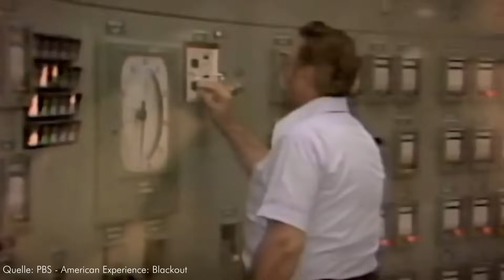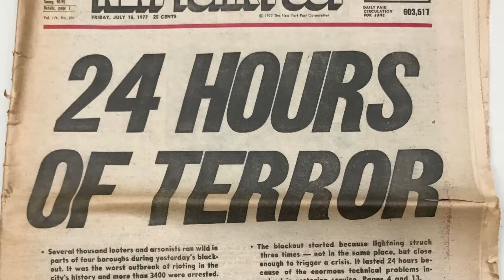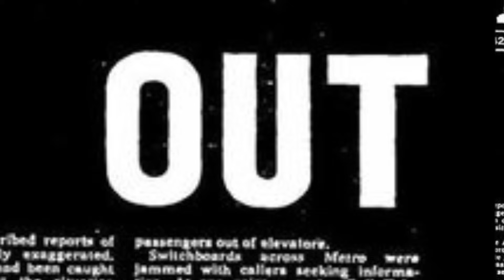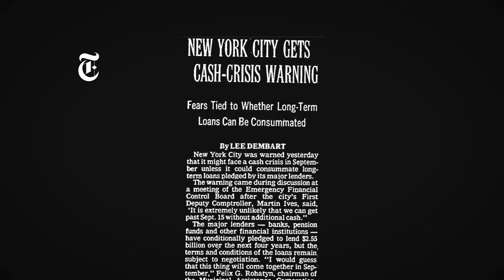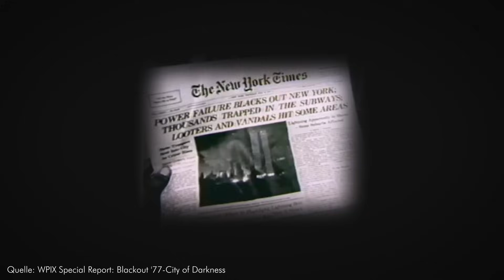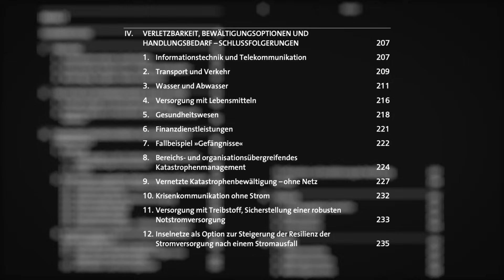Als in New York der Strom ausfiel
An einem Sommerabend im Jahr 1977 fiel in ganz New York auf einmal der Strom aus. Was dann passiert ist, hätte wohl niemand erwartet ...

Schaut gern mal vorbei!

Joey Pecoraro - The Bishop
V.I.P.N - Highlife
Chuki & Lavito - Brother
2Bough - 2013 Throwback